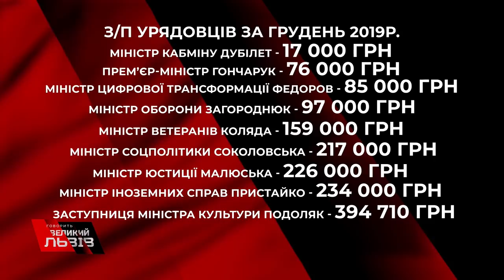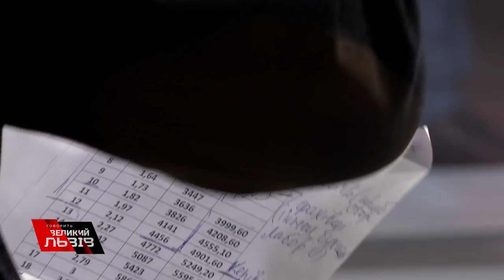Чи заслуговують українські міністри і чиновники на зарплати, які становлять сотні тисяч гривень?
Чи заслуговують українські міністри і чиновники на зарплати та премії, які становлять сотні тисяч гривень?